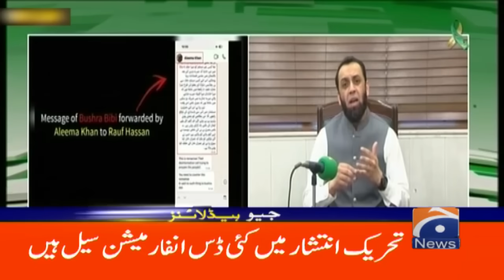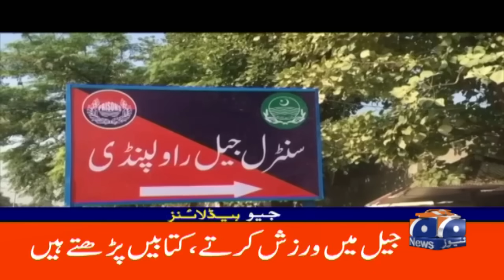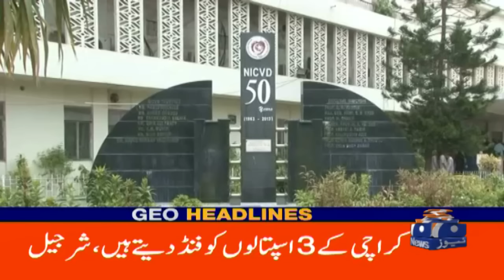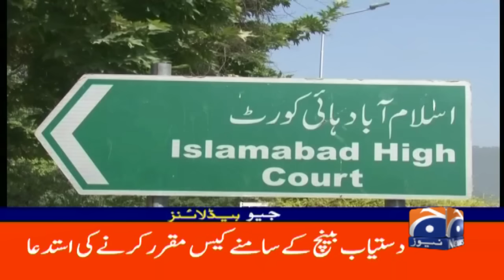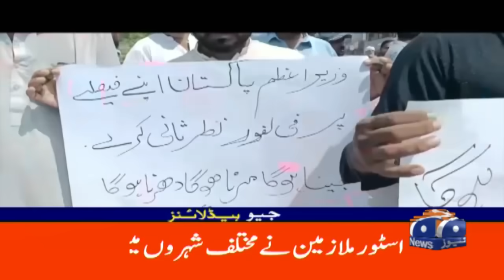Rain emergency in force, major instruction | Geo News 1 AM Headlines | 25th August 2024